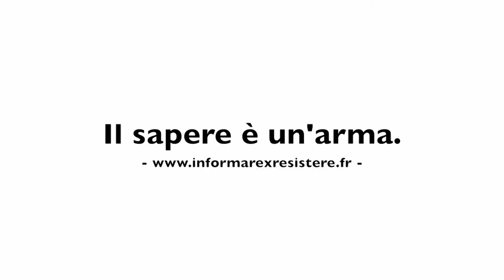SIMPATICO SPOT SCHERZOSO SUL FILM DOCUMENTARIO FAMOSO IN TUTTO IL MONDO